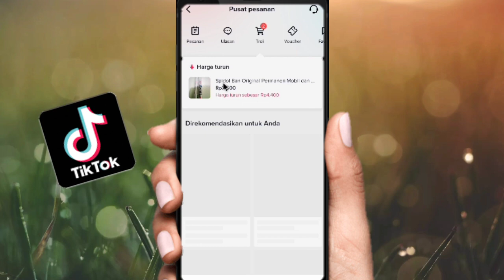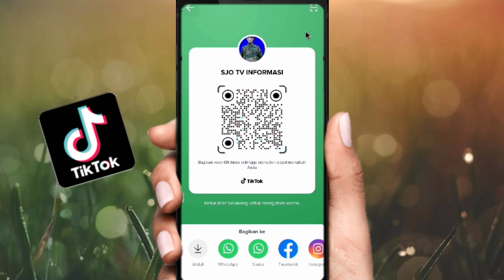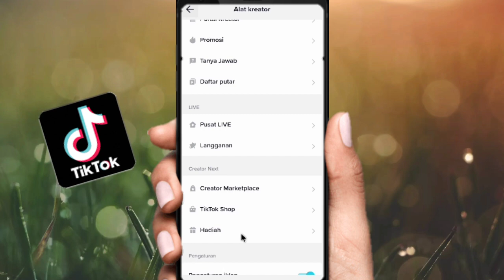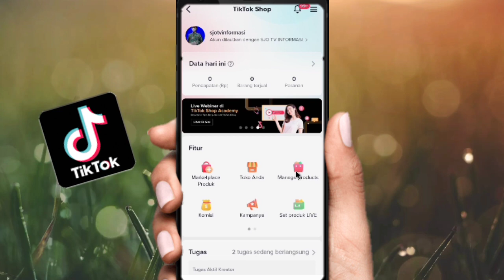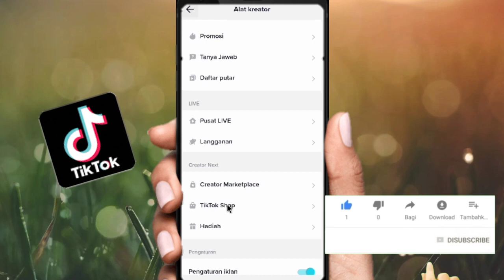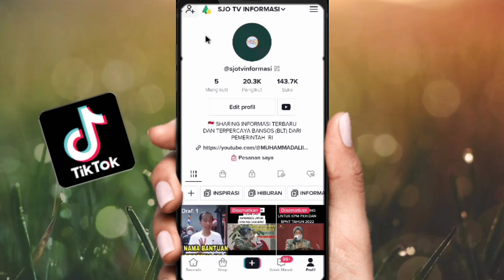TIKTOKERS WAJIB TAU ❗ Fitur Terbaru di TikTok Yang Belum Banyak diketahui Banyak Orang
Fitur Terbaru di TikTok Yang Belum Banyak diketahui Banyak Orang , berikut ini adalah fitur terbaru dan tersembunyi di aplikasi TikTok yang jarang diketahui oleh pengguna TikTok.